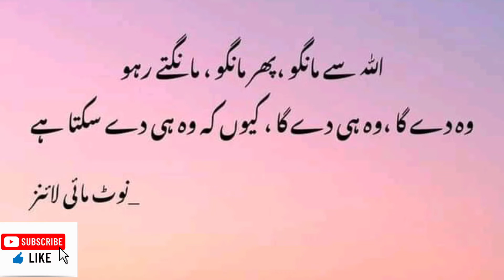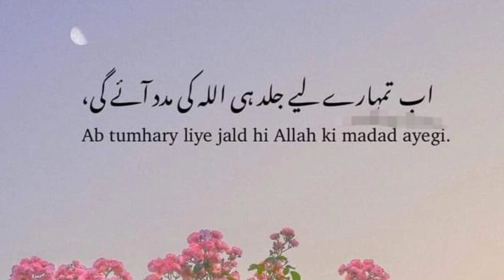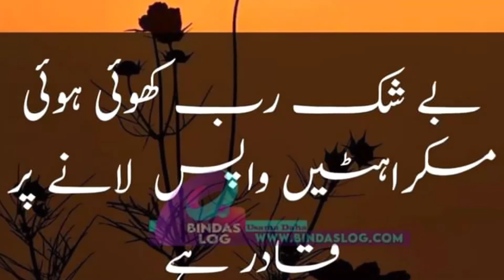best collection of urdu quotes || achi batein || golden words | best hindi quotes || aqwal e zareen